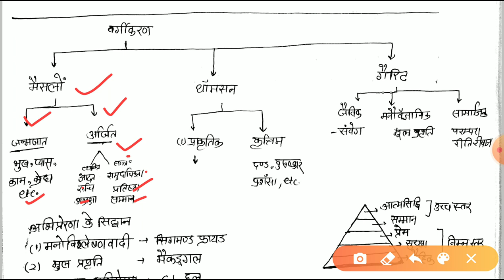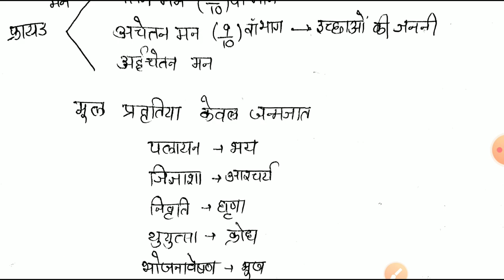3.अभिप्रेरणा || Day 03 || 12 दिन में complete Psychology रिवीजन || To the point study || REET Target